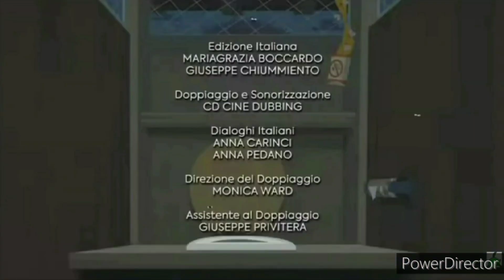TLIUOTHER AND TZIPPORAH